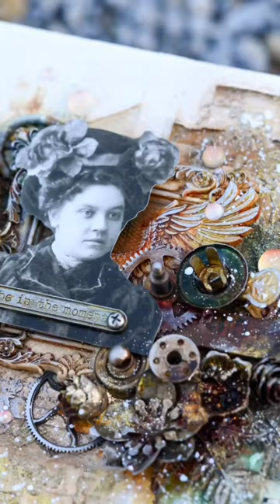Vintage Christmas Canvas